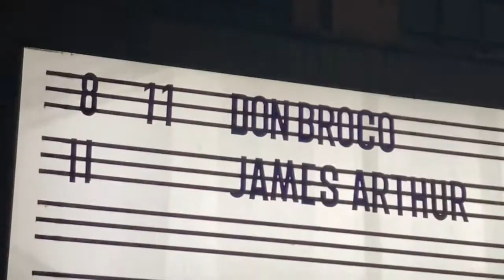Don Broco Live in Oxford 2021 | VLOG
Alex & Dan saw Don Broco live in Oxford at the O2 Academy with support from Kid Brunswick and Noisy. Featuring songs from the new album AMAZING THINGS, 'Gumshield', 'Bruce Willis' and 'Endorphins', and some old classics like 'Everybody', 'Come Out To LA' and 'Pretty'.